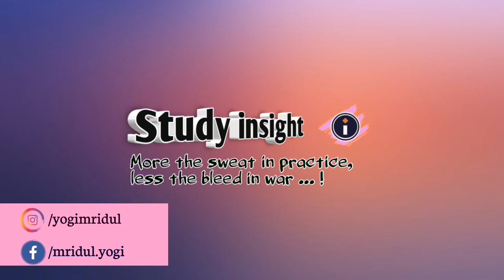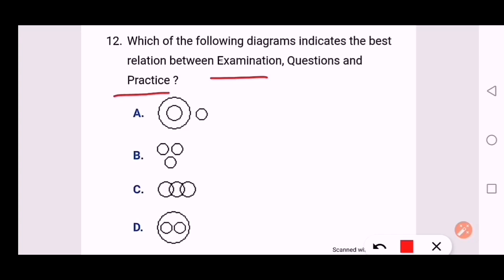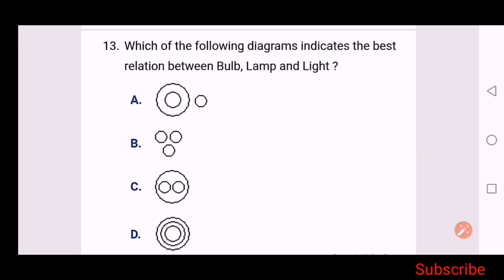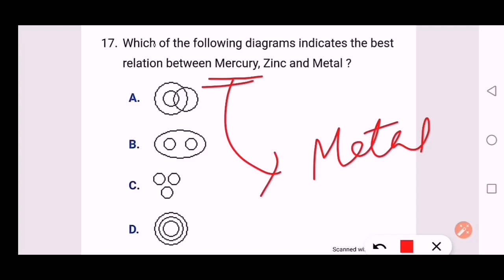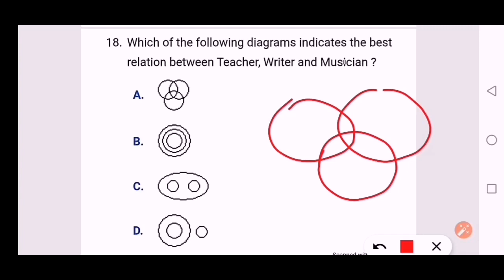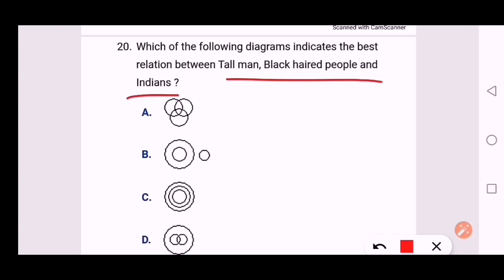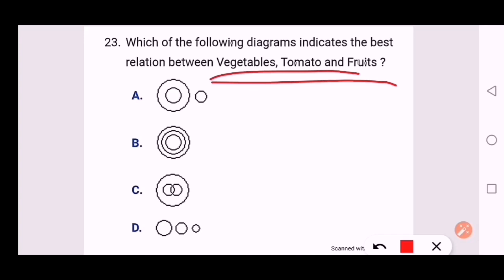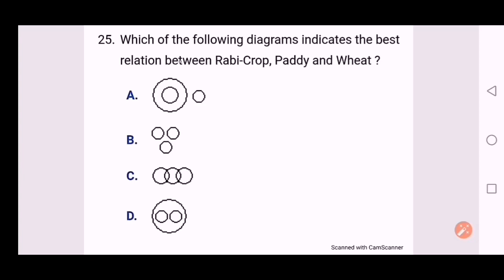Venn Diagram || Video 2 || Logical Reasoning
Venn Diagram Reasoning, video II